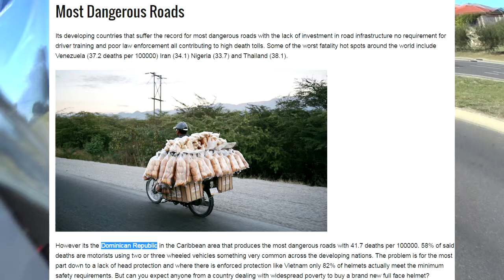Back from Epic Holiday - (MotoVlog 14 Mach1 Aussie - Kawasaki Ninja 250 Perth)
Mach1 Aussie - I'm back from my epic family holiday to the USA & Caribbean and am back in the motovlogging saddle.

Watch some of the highlights of my trip like swimming with sea turtles in Barbados, zip lining in St Lucia, Disney World in Orlando and Segways in St Maarten.

MotoVlog 14 - Back from Epic Holiday
00:00 - Intro
00:44 - Swimming with Sea Turtles in Barbados
01:33 - Zip lining through the rain forest in St. Lucia.
02:13 - Disney World in Orlando, USA
03:07 - Lego Land in San Diego, USA
04:28 - Why no vlog overseas ?
05:46 - Riding Segways in St. Marrten.
07:00 - Outro

MotoVlog Influencers
* LeadPin
* AdjrianNickelodeon
* Toobi-wan Onroadi
* tastyhamsandwhich
* OhPhilly